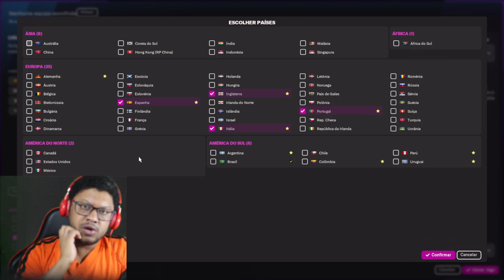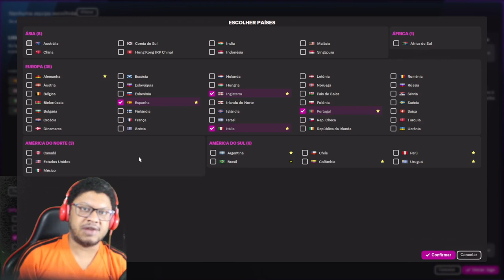Seja DONO de um Time no FM22! Participe da NOVA SÉRIE em LIVE no Canal! SAF dos Inscritos!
-Vá na aba "live-saf" do lado esquerdo da tela;

-Informe, em um comentário, o seu time da Europa para ser dono no jogo (veja se não foi escolhido ainda);

-Ainda no mesmo comentário, escreva quais jogadores você irá contratar e quanto tokens vc usará para cada jogador (lembrando que vc começa com 3 tokens, e cada token é uma contratação/defesa para não perder o seu jogador);

-AINDA no mesmo comentário, marque o Manoel Filho, moderador do discord, para que ele saiba que seu time foi escolhido e anote suas escolhas;

-Participe da live e decida se defenderá seus jogadores ou não, e se divirta torcendo para o seu time!